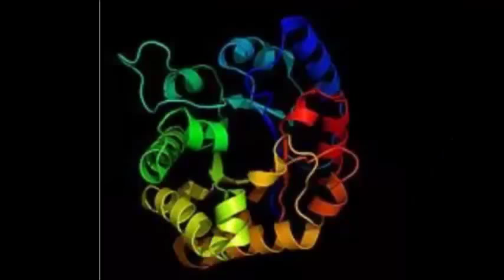Protein-breaking Enzymes: Bromelain (group 10)